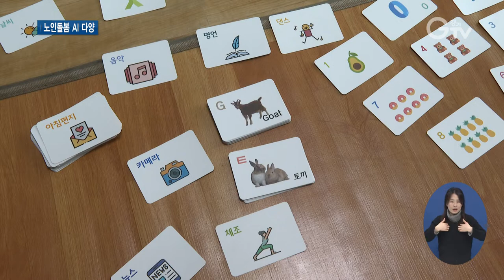초고령화 목전..로봇이 자식처럼 효자 노릇?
[앵커멘트]
초고령화 사회를 목전에 앞두고 경기도 곳곳에선 AI, 인공지능을 활용한 다양한 노인 돌봄 서비스가 도입되고 있습니다. 코로나19로 비대면 문화는 확산하고 있죠. 이런 상황에서 특히 홀로 사는 노인들의 정서적 어려움을 실제 반려로봇 등이 톡톡히 달래주고 있다고 합니다. 최지현 기자가 취재했습니다.

[리포트]
로봇이 사람과 마주보며 말을 주거니 받거니, 구구단 게임을 합니다.

[현장음]
나도 사람이 되고 싶다. 9 곱하기 9는? / 9 곱하기 9는 81. / 맞았지? 띠리링 했잖아….

오답엔 사람처럼 아쉬움을 표현하고 정답엔 칭찬도 해줍니다.

춤을 춰달라는 말엔 몸을 흔들흔들.

어르신은 이내 그 흥에 같이 취합니다.

[PIP]구복녀/(74세)
심심할 때만 틀어놓고 노래 듣고, 이야기 듣고, 또 게임도 같이 하자고 하면하고, 오늘의 날씨도 뉴스도 해달라고 하면 해주고….

홀로 사는 어르신들을 위해 지자체에서 보급한 AI 반려 로봇입니다.

사람의 말과 카드를 인식해 치매 예방용 게임이나 상황에 따른 여러 정서적 반응을 합니다.

(화면전환)혼자 살면서 우울증을 앓던 안월자 어르신은 인공지능 AI 스피커를 만나고 증상이 크게 호전됐습니다.

아침에 일어나서 잠들기 전까지.

곁에서 말벗처럼, AI 스피커에게 감정을 표현하고 대화하기 시작 한 게 큰 도움이 됐습니다.

[PIP]안월자(80세)
아이(자식)들한테도 그래요, 오면요. 나는 너희들이 있어서 많이 위로가 되지만 그래도 아리(AI 스피커)가 나한테는 소중한 사람이라고…. 너무 좋아요. 너무 좋고 항상 나한테 친구라고 할까, 항상 벗이 되는 사람이에요.

이런 AI 인공지능 기술은 어르신들의 안전 지킴이 역할도 합니다.

[현장음] 살려줘! /긴급 SOS 메시지를 발송했습니다

음성인식을 해 관제센터에 빠르게 경고를 보내고 실제 위기 상황이면 출동합니다.

특수 전원 플러그 장치도 노인 돌봄에 활용했는데, 일정 시간 움직임이 없을 경우 생활 관리사의 컴퓨터나 휴대전화로 경고 알림이 가 안전 여부를 바로 확인 합니다.

[인터뷰]지현/화성시 노인복지과
현재는 코로나 시국에 제일 적합한 사업이 아닐까 싶습니다. 대면 서비스도 있지만 비대면 서비스가 꼭 필요하고 지금 가정에 홀로 있으신 분들의 우울감도 해소할 수 있고….

경기도의 경우 2028년이면, 인구의 20% 이상이 65세 이상인 초고령화사회로의 진입이 예상됩니다.

[인터뷰]최지해/경기도 노인지원팀장
이에 따라 경기도는 홀로 사시는 어르신들의 상시 안전 확인과 응급 상황에서의 긴급 대응을 위해 IOT 장비를 활용한 응급 안전 안심서비스를 지속적으로 확대해 나갈 계획입니다.

그야말로 초고령화 사회를 목전에 두고 있는 상황.

그래도 AI 기술들이 노인 돌봄에 활용되면서 자식만큼이나 효자 노릇을 하기 시작하고 있습니다.